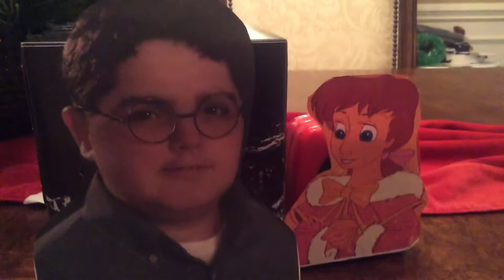My Valentine's Day intro part 2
Sousuke and Clara love each other and they were married